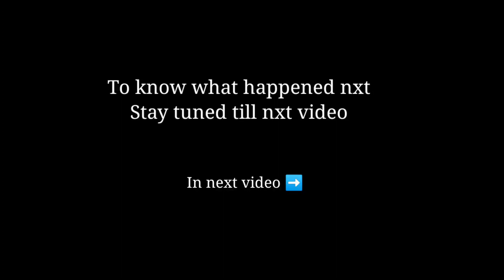Exploring Sirsi | Shivganga Falls|Uttarakannada | Off-road Trail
From Yellapur is started my journey towards Sirsi to Shivganga Falls . But after Reaching the waterfalls I lost the route how to reach the fallls but somehow I managed to reach the base point.